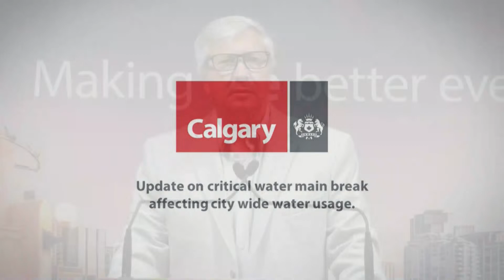Update July 14: Critical water main break affecting city-wide water usage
We are completing work today to determine if we are ready to turn on additional pumps at the Bearspaw Water Treatment Plant to push more water through the water feeder main pipe.

Doing this would increase the amount of water we are able to supply to Calgary and the surrounding areas. However, it will also increase the amount of pressure and potential stress on the feeder main walls. This is why we are being cautious and working with our engineering team to analyze how the pipe is performing.

Multiple acoustic monitoring devices have been installed along the pipe and the analysis from the mechanical pipe diver is expected at the end of July. The pipe diver results will help determine our approach over the coming months.

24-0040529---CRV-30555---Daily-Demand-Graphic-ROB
Stage 3 Outdoor Water Restrictions

On Saturday, our water demand was 535 million litres. This is a drop from 554 million litres on Friday.

We remain in Stage 3 Outdoor Water Restrictions, where we have been since last Saturday. These restrictions are helping to keep the water demand in line with what we can supply right now.

Under Stage 3 restrictions, you can do things like hand watering from a watering can or other container, watering new sod or grass seed, and water use for construction purposes and home renovation projects.

You can find more details on Stage 3 Outdoor Water Restrictions, as well as Frequently Asked Questions and other information at calgary.ca/restrictions.

Status of Feeder Main

We have not made any changes to the flow of water through the feeder main since yesterday.

Part of the work we’re doing this weekend is planning whether to start increasing the flow further. As mentioned, we are moving cautiously.

This is because we do not want to risk another break that could set back our progress.

Earlier this week, we detected three snaps in the wires coiling around different segments of the feeder main pipe. The wire coils hundreds of times around each 16-foot segment of pipe, so a single snap is not a sign that a new break in the pipe is imminent, but it does help give us information about how the pipe is responding to pressure.

As of this afternoon, no further wire snaps have been detected along the feeder main today.

Next steps and timing

In order to lower our Outdoor Water Restrictions and allow more outdoor water use, we need to increase the flow of water through the feeder main by turning on additional pumps at the Bearspaw Water Treatment Plant.

Tomorrow we will be able to share more information about the next steps, and what that means for water restrictions.